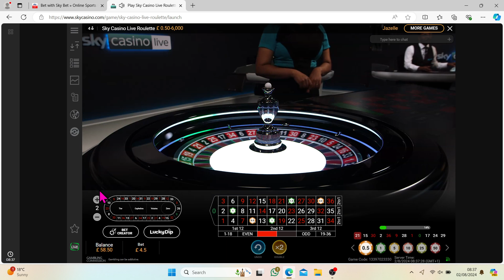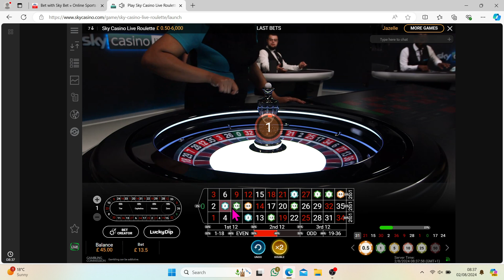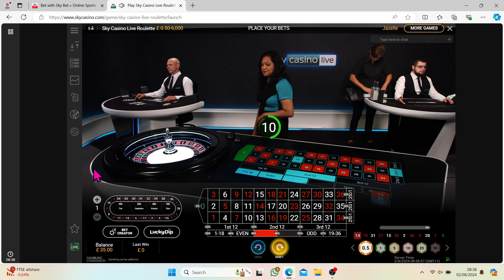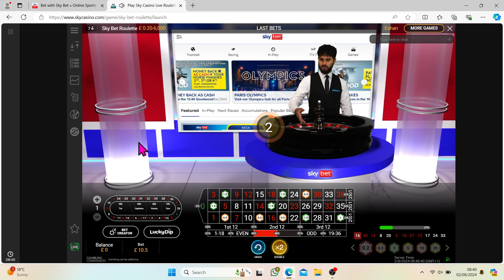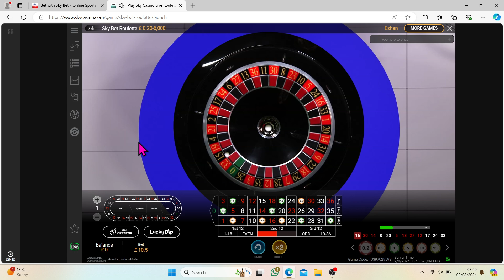🌟Roulette Spin Up £63 into ??? - Part 11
Aiming for small consistent wins

£50+ a few times a day is a decent little side earner